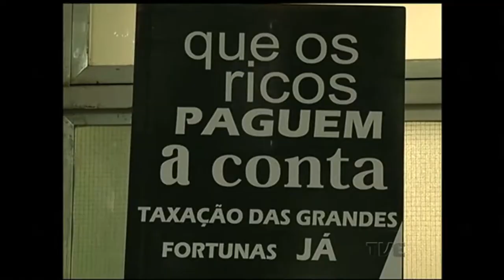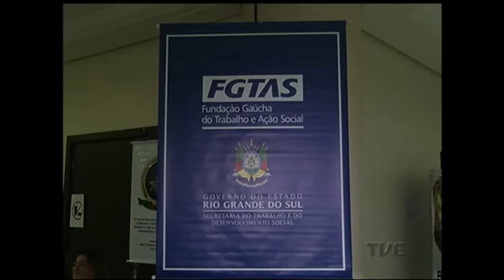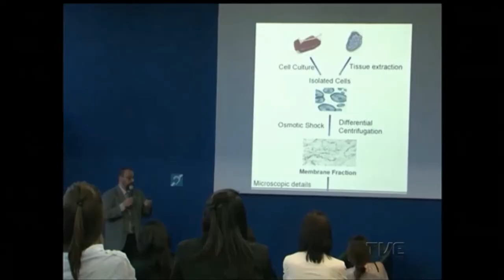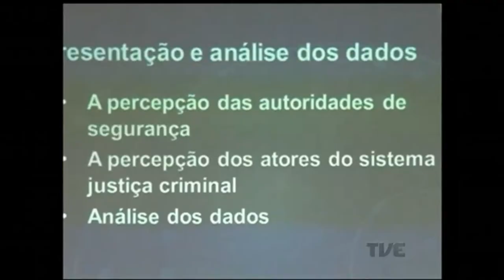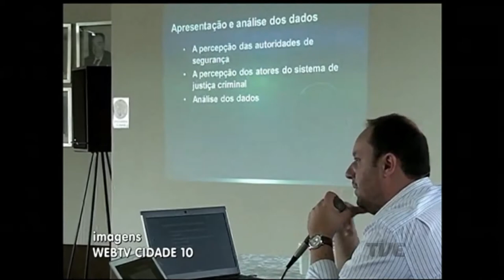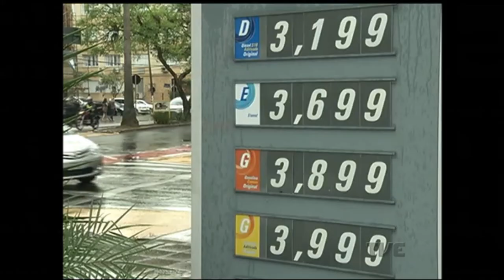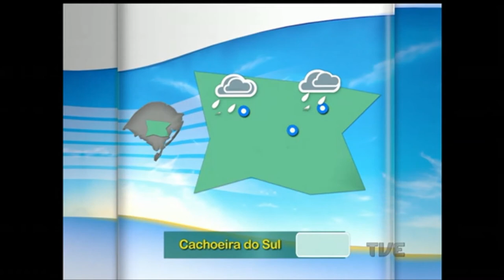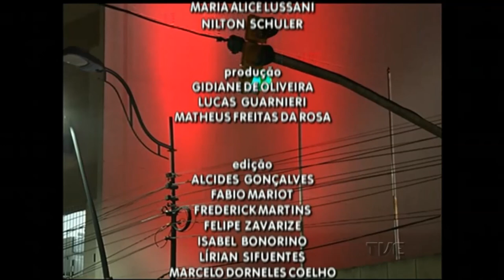Canal Aberto | TVE - 9/11/2016